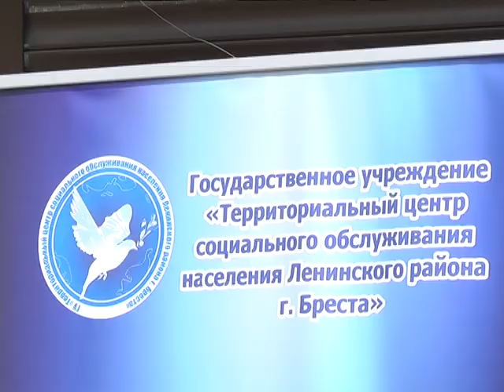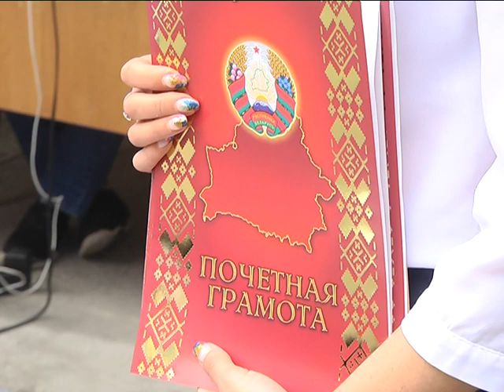2019-06-07 г. Брест. Выпускной в институте третьего возраста. Новости на Буг-ТВ.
В этот институт принимают без экзаменов. Правда, перед тем, как стать студентом учреждения, есть одно единственное правило: забыть о цифрах, что в паспорте. Торжественная линейка по случаю завершения периода обучения в институте третьего возраста состоялась накануне в Ленинском районе города.  Напомним, это социальный проект для людей, которые ушли на заслуженный отдых, но не желают – как они сами признаются – ограничивать жизнь телевизором и «посиделками» во дворе. Спорт, рукоделие, изучение языков, обучение компьютерной грамотности, скандинавская ходьба – в институте столько дисциплин, что заведение, кажется, может превзойти любой традиционный престижный университет.